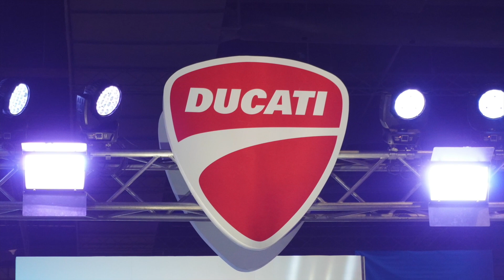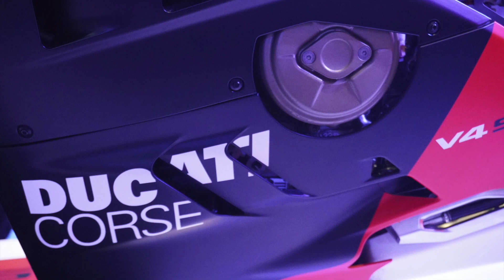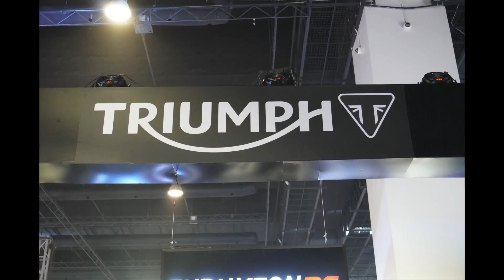Watch This Makina Motor Show Make Your Jaw Drop!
Thank you for joining today's Vlog. Today's vlog is anything but a Vlog but a picture diary of the Top 5 Brand's that showed up to impress the crowd thanks for watching today's video and don't forget to smash that thumbs up button.

Camera #1 is a GoPro Hero 10 4k 30fps
Camera #2 is an Insta 360 Go2

Here are some of my favorite Youtube Vloggers